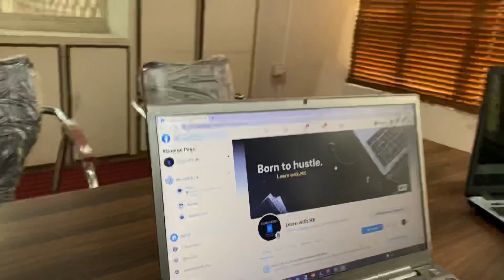Life Changing Facebook Instream Ads Course Announcement